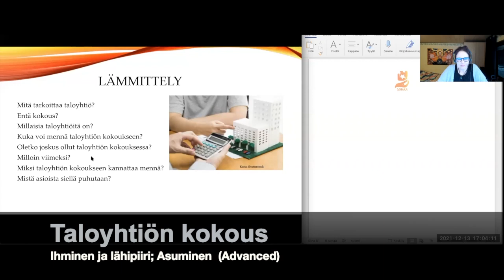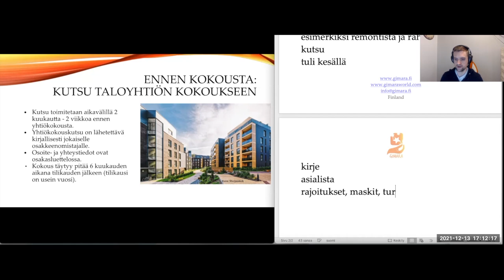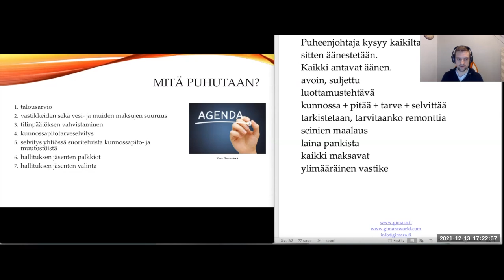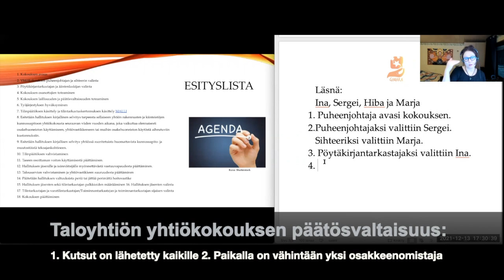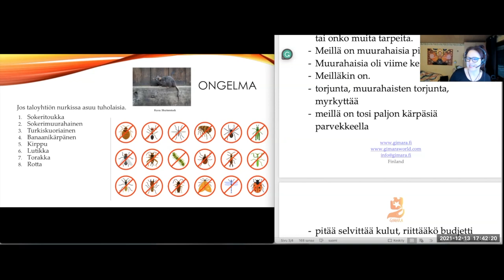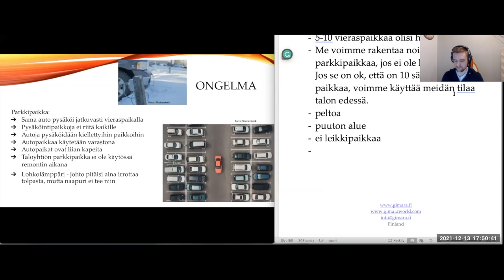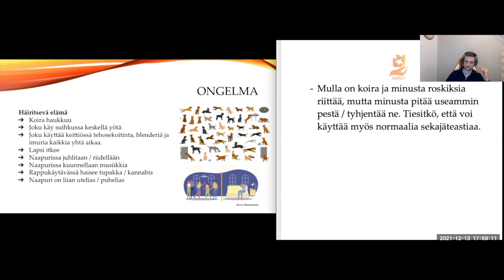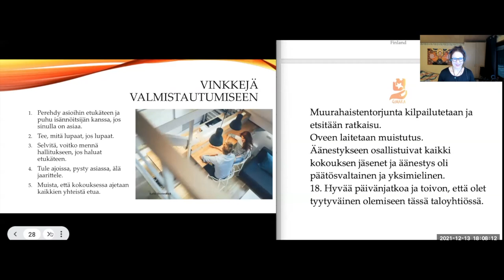(Advanced) Taloyhtiön kokous - Housing association meeting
Teema Theme: Ihminen ja lähipiiri; Asuminen
Osateema Part theme: Taloyhtiön kokous
Taso Level: Advanced